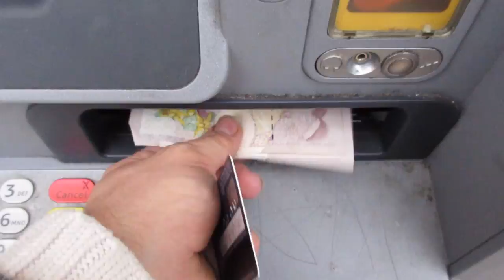Flooding in sheffield & Cafe #9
Day 4: Bad weather, good people, great music and awesome vibes!                                                                     .

Sarah Sharp: @sharpscribbler

Hardware used: Canon IXUS 265 HS - Gorilla Pod